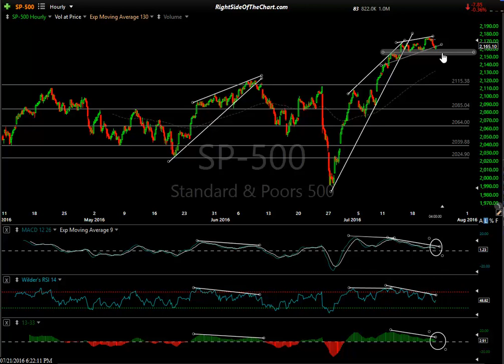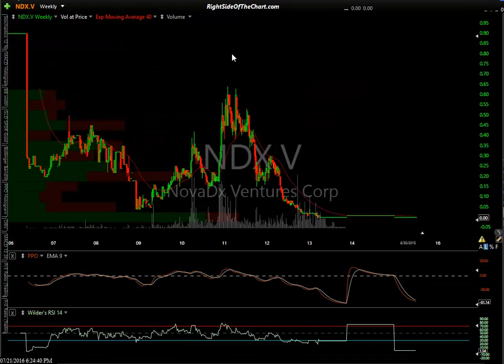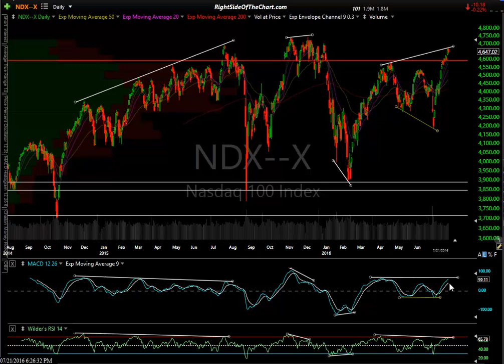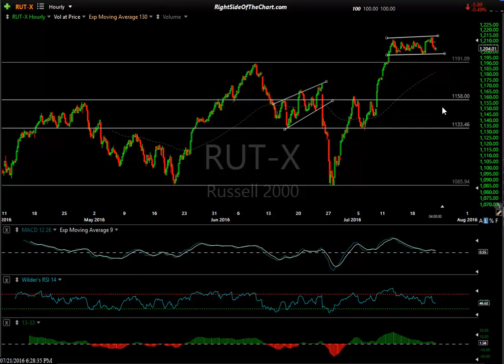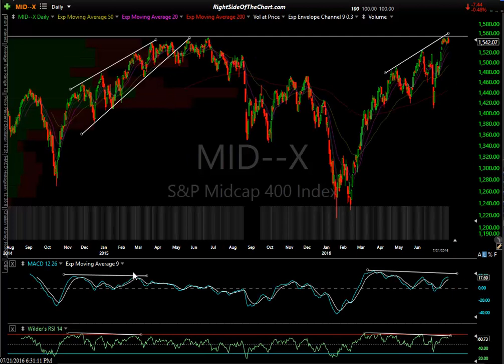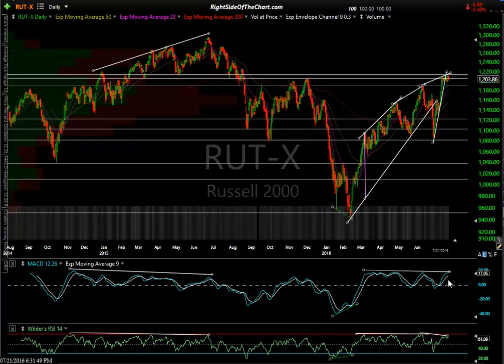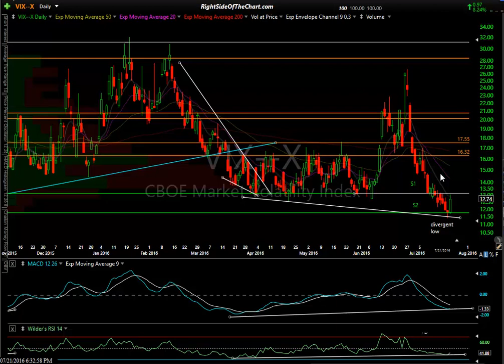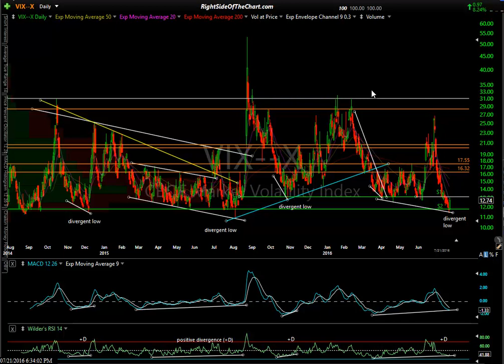Stock Market Overview 7-21-16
Some noteworthy developements are highlighted as with bearish developments aligning on all the major time frames which indicate that a powerful correction in the stock market may be close at hand.